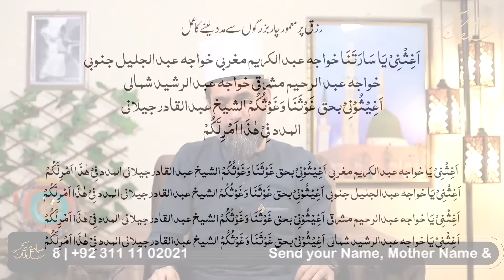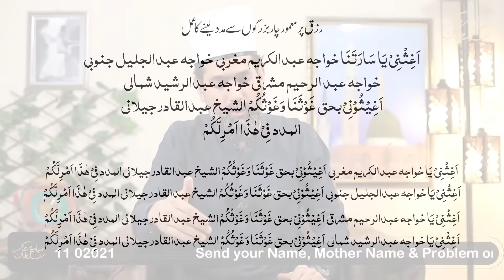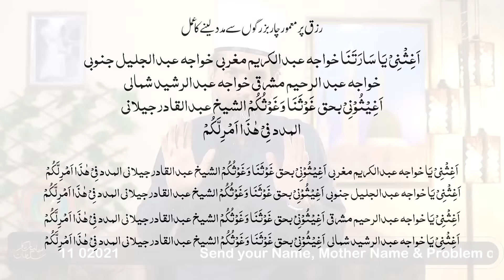Rizq per Mamoor 4 Buzrogon se madad lene ka tarika | kiya jadu se Rizq ki Bandish Mumkin hai? Ep 04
Sahibzada o Khalifa Shaikh ul Mashaiqh Hakeem Sufi Shaikh Tariq Ahmed Shah Arif Usmani ( Dr Abdul Wajid Shazli )

Get in touch with any of your spiritual issues. Send your Name, Mother Name and Problem on WhatsApp

Share This Link With Your Faimly & Friends

HAFSA ROHANI CENTRE/حفصہ روحانی سینٹر  :
Adress: R-14 sector 15/A-2 Bufferzone Near 7C bus stop near Imran Medical Store Karachi
Clinic Timings ( 02:00 PM to 04:00 PM )
Friday and Tuesday Closed.